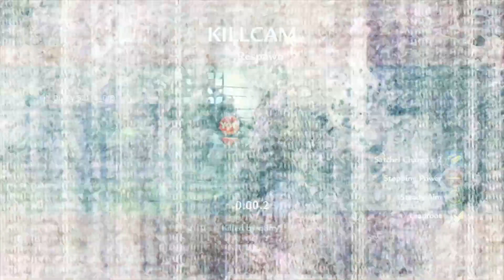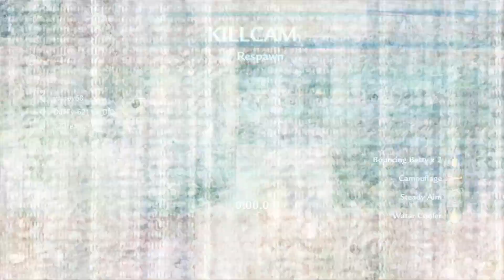fixed Made with Clipchamp